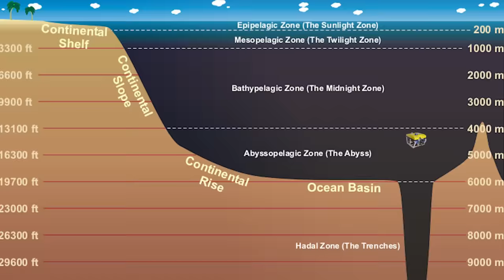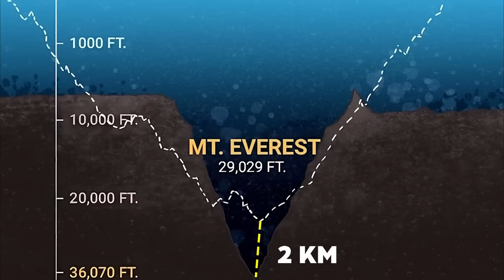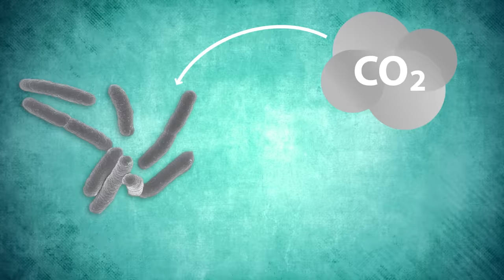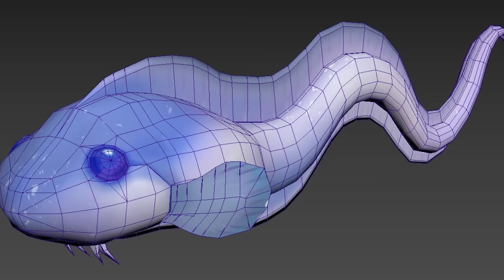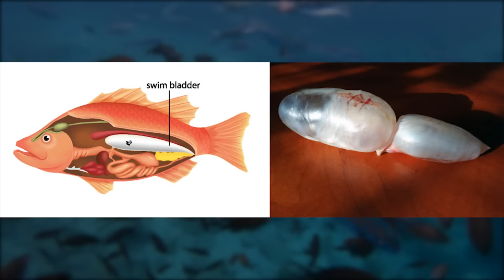How This Fish Survive in Deepest Part of the Ocean